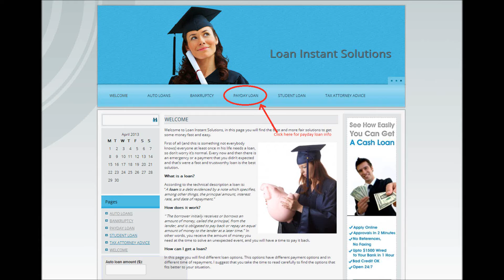Are there any payday loans that do western union or money gram?